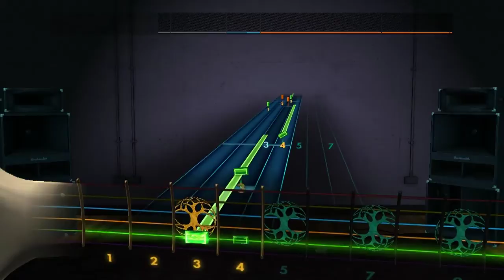Michiru Yamane/DrDante89 - Castlevania: Symphony of The Night (Metal Medley) [Lead Guitar]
D Standar Tuning

I Made This song's so if you like it please give a like on customsforge.

All of my content is free, but if you like what i do please consider helping me by sharing this channel and subscribing, and if you really feel like it, you can donate a dolar of more on this "PayPal" link, also if you are from argentina you can donate 0.01 dolar or more through the "Mercado Pago" link (Ceneka)